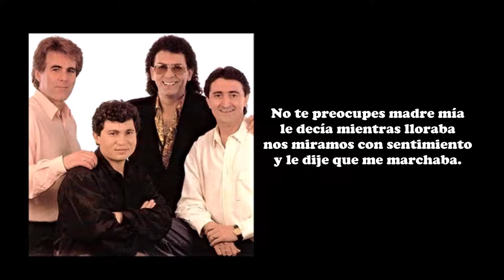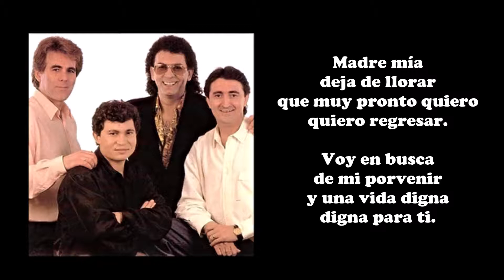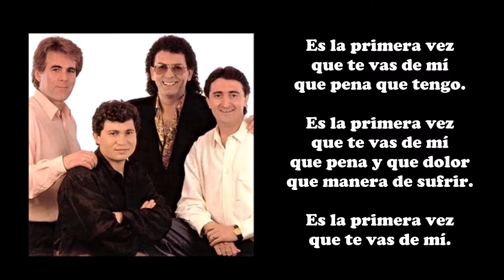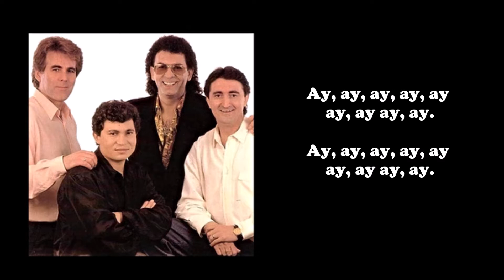Bordón-4 - A mi madre